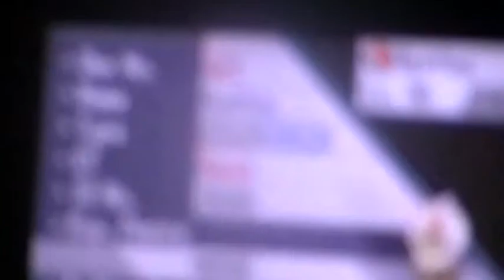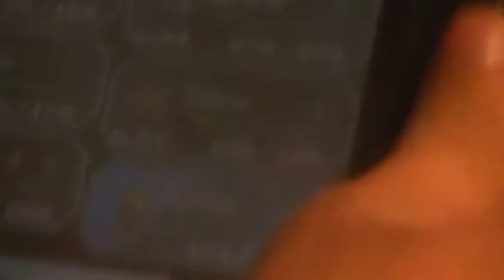(WSHC) LIVE!! 2nd Shiny Rufflet after 10,335 REs on White (#2)!!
Pardon my voice in this vid, I had a stopped-up nose and was a bit on the sick side which made me sound strange. Anyhow, this shiny Rufflet (shiny #143) showed up after 10,335 REs, however only about 25 REs since I turned my systems on for the day to start hunting on February 26, 2013. I will continue to hunt here for Heatmor, and on my other games I'm hunting: Shelmet, Ferroseed and Feebas.